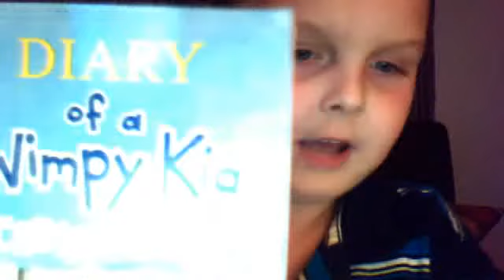What i got on the 7th of december!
I got Diary of a wimpy kid:cabin fever.By Jeff Kinney.I hope you all enjoy this video and have a merry Christmas and Hanukkah!